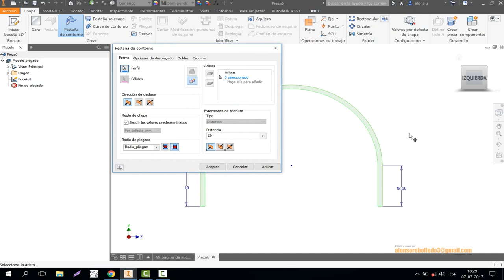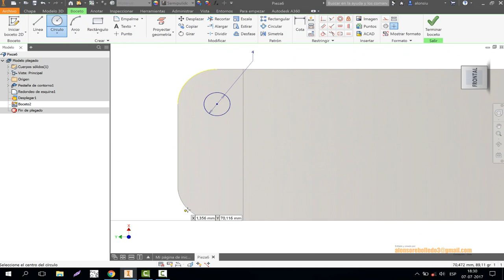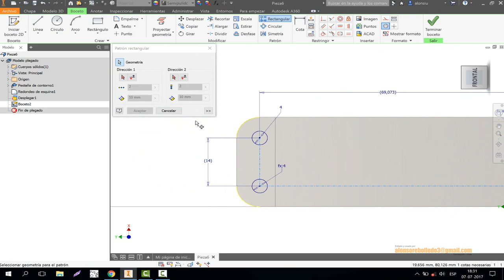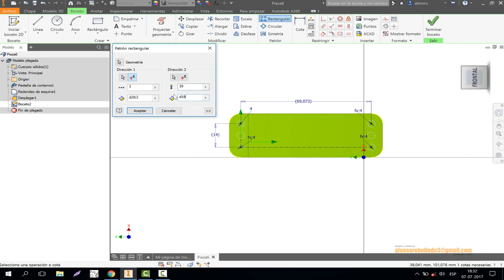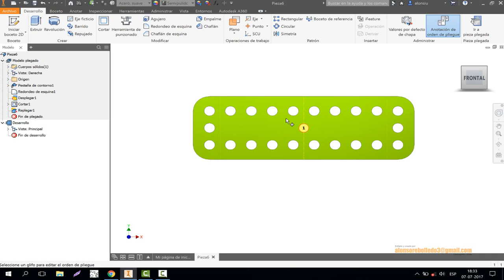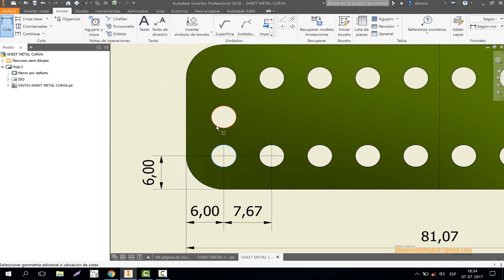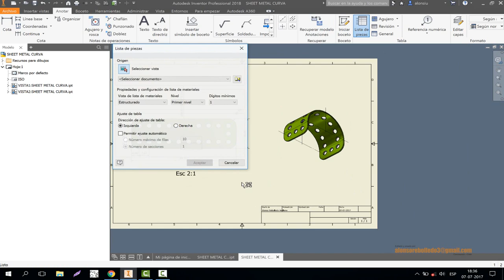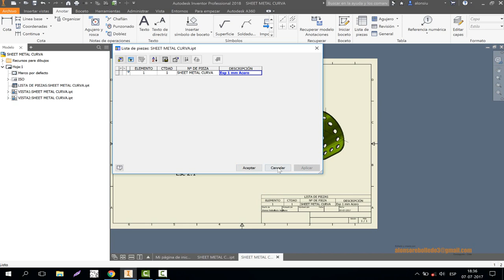SHEET METAL MECANO PIEZA CURVA (audio)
Construcción de pieza curva estándar.